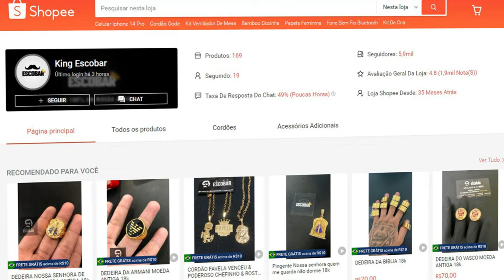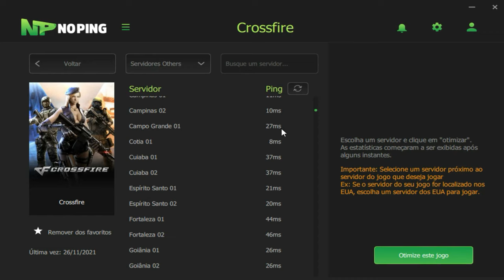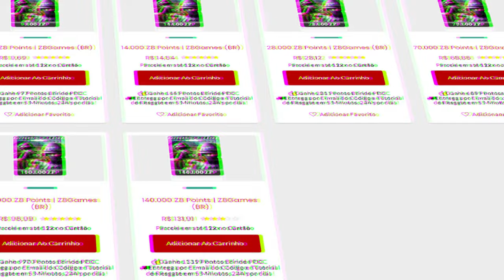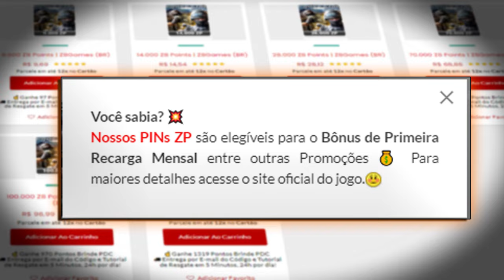PRECISEI CARREGAR o TOP83 pra VENCER a RANKED!!😠